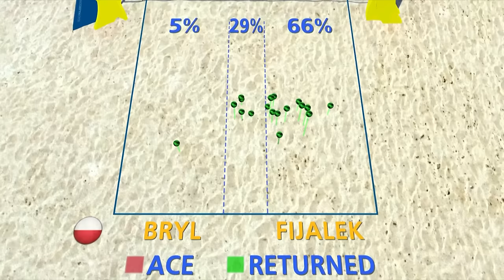Men's Gold Medal Match: POL vs. NOR | Beach Volleyball World Tour Finals Hamburg 2018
Bryl/Fijalek (POL) vs. Mol/Sorum (NOR)

Relive the FULL Gold Medal match between Poland and Norway from the FIVB Beach Volleyball World Tour Finals 2018 in Hamburg, Germany. Who became Champion in the end?

LOVE VOLLEYBALL?